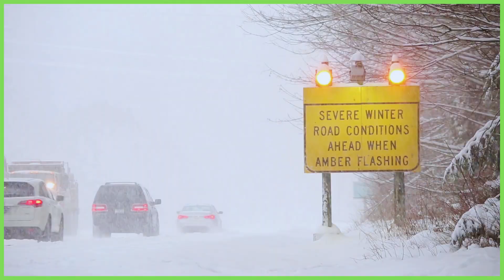What Are Natural Disasters? | Learn Vocabulary About Types of Natural Disasters for Kids!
🌍 In this fun and educational video, children will explore the world of natural disasters through basic and easy-to-remember vocabulary. From earthquakes, floods, hurricanes to many other natural phenomena, everything is explained in simple, easy-to-understand language, accompanied by vivid illustrations and useful knowledge.

This is an ideal learning material for kindergarten, preschool, homeschooling, or anyone who loves to learn about natural disasters. Not only does it help children expand their English vocabulary, but the video also sparks curiosity, discovery, and develops observation skills.

With a combination of knowledge, engaging visuals, and a friendly delivery, this video will bring children an enjoyable learning experience while helping them better understand natural disasters and surprising facts about them.